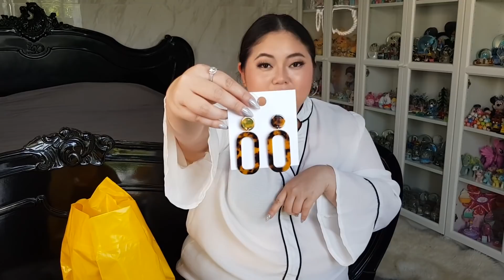เปิดถุงช้อปสาวอวบ !! #02 🤑🛍👠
คลิปนี้ "เกวลินสไตล์"  มาเปิดถุงที่ไปช้อปปิ้งมาจ้าา
คลิปที่ 2 แล้วนะคะสาวๆ
รอบนี้มีทั้ง รองเท้าไซส์ใหญ่  เรื่องประดับสวยๆก็มา